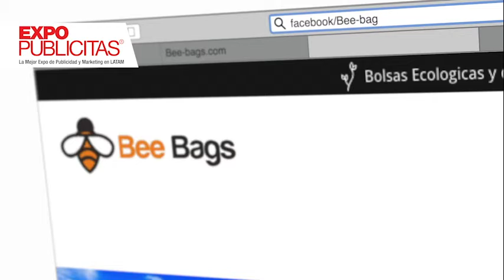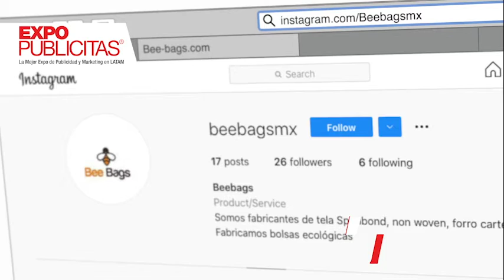BEE BAGS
Bee Bags es una empresa 100% mexicana dedicada a la fabricación de bolsas ecológicas de tela no tejida (non woven) y de Manta de Algodón.